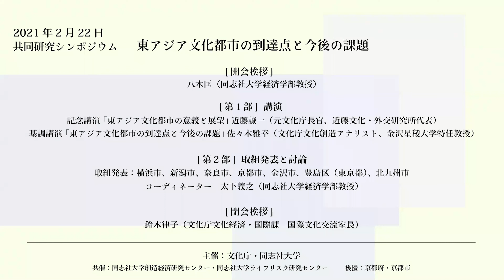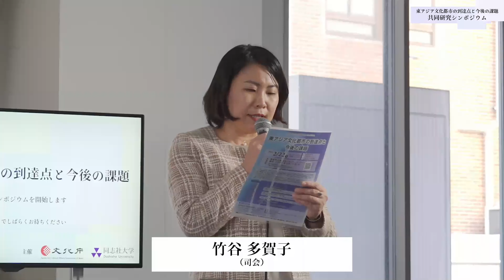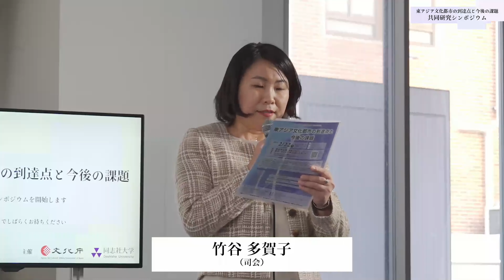東アジア文化都市シンポジウム 開会挨拶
2021年2月20日に同志社大学良心館にて開催された東アジア文化都市シンポジウムでの八木匡による開会挨拶